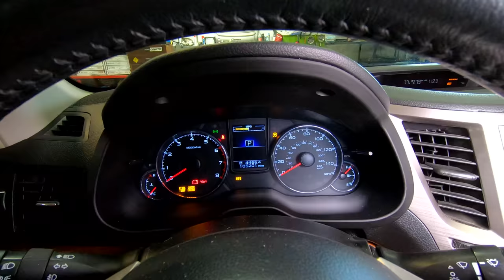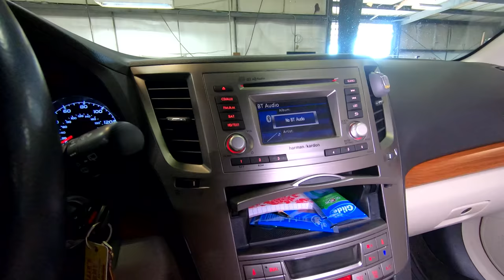Unusual sounds & smells cost serious $$$. CAR WIZARD shows how to find them and what caused them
Grinding and odd smells are all signs there is something wrong with your car. The CAR WIZARD 🧙‍♂️ shows you how to track the source of the problem before it becomes a huge money pit.